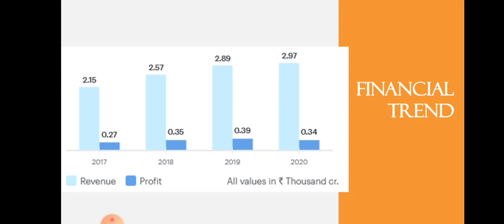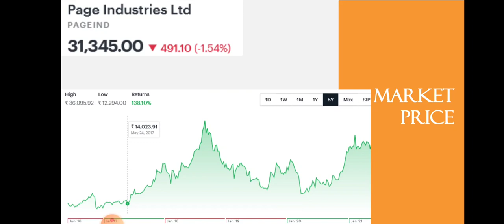Page Industries Quarter 4 Results |Page Industries Breaking News | jockey | Dailystock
Source: Tickertape.com
Moneycontrol.com